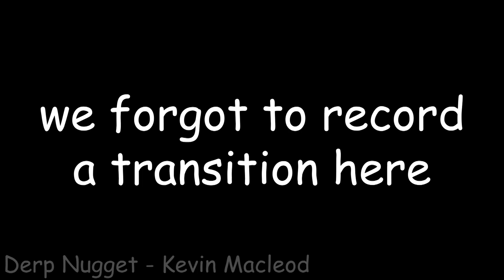The News - Episode 4 - Orange Juice Dousing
Parody

Nonsensical news and analysis. Do not consume bleach or anything obviously hazardous to your health.